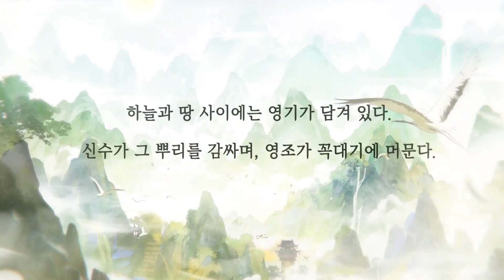[러브앤프로듀서] 칠석 밤의 풍경 PV 좌우음성 (한국, 중국)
왼 : 한국어 / 오 : 중국어
이어폰 착용 추천!

✔공식 사이트✔